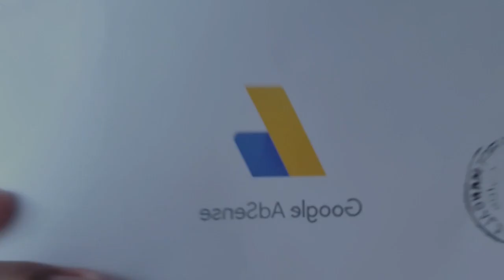I Got A Letter From Google Adsense | Youtube Payment | Tamil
Stay Impressive